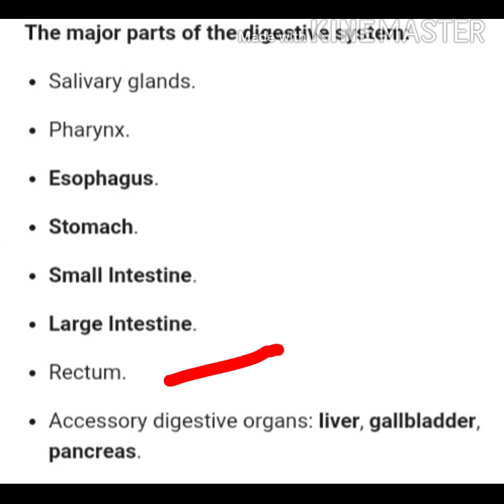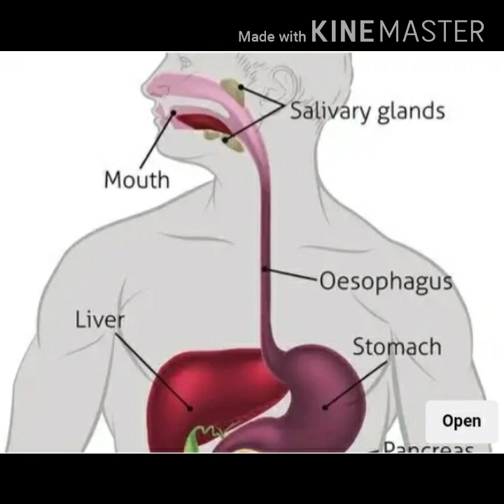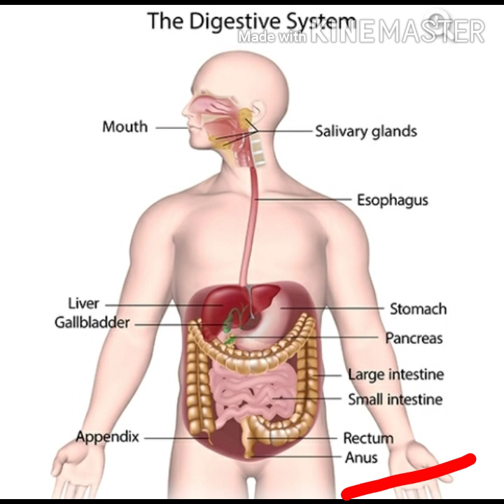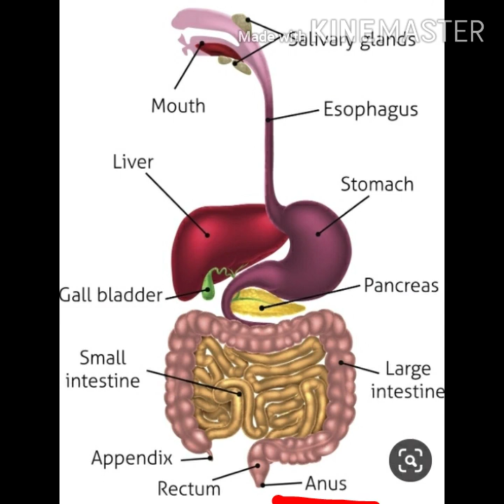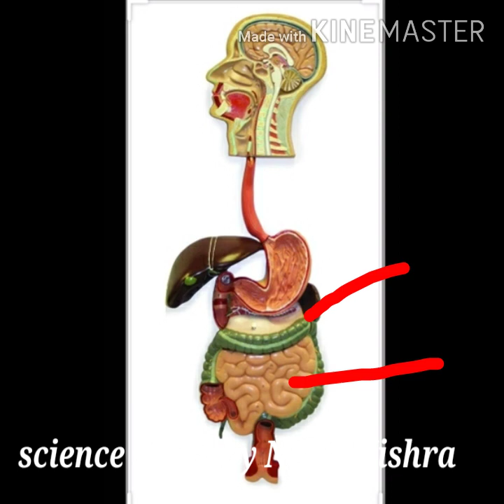Human digestive system ... and digestive organs...